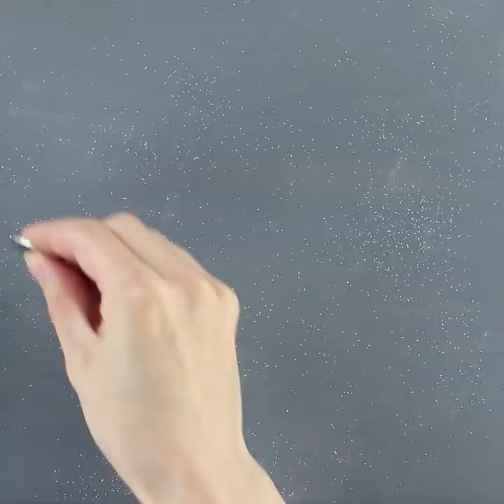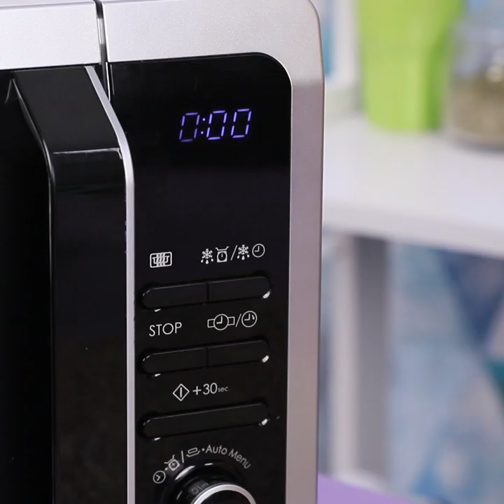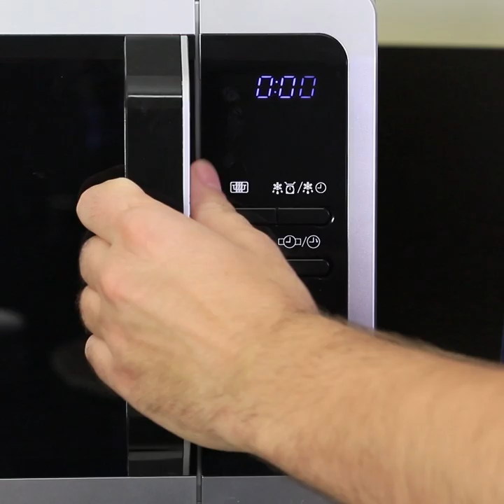Holy Grail Hacks That Will Save Your Day / Everyday Hacks For Men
Our new video is for you guys! We know cool hacks that will save your day. Use them and make your life much more enjoyable!

Supplies and tools:
• Socks
• Marker
• Snacks
• Chopsticks
• Beer
• Spoon
• Yoghurt
• Pillow
• Ring
• Cotton thread
• Bag
• Tea bag
• Plate
• Lavash
• Grater
• Cheese
• Noodles
• Plastic bag
• Ketchup
• Cup
• Eggs
• Vegetables
• Sausages
• Fruits
• Knife
• Nail
• Hammer
• Comb
• Clothes
• Closet
• Hair dryer
• Water
• Spray bottle
• Zip lock bag
• Tick tack container
• Paper napkin
• Wine bottle
• Sneakers
• Milk
• Whisk
• Drill
• Glasses
• Pizza
• Electric kettle
• Patch
• Iron
• Box
• Ice
• Shaving cream
• Hair spray